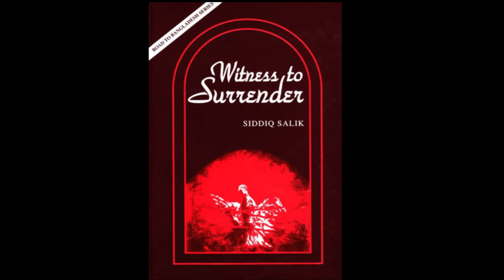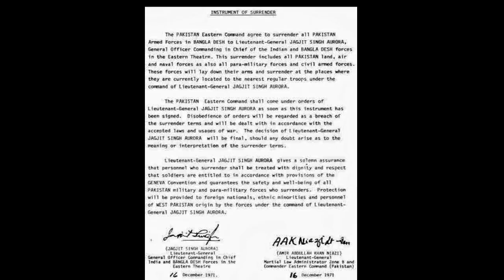BBC 1971 Indo-Pak War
BBC Radio 4, From our Correspondent, 16th December 2011. Mark Tully's take on Indo-Pak War of 1971 at its 40th anniversary. Mark Tully joined the BBC in 1964 and moved to India in 1965 to work as the India Correspondent of BBC.

I do not own the copy rights to the audio and images used in this video.